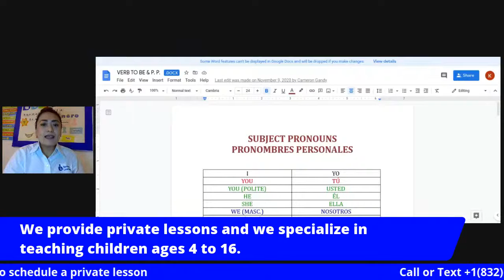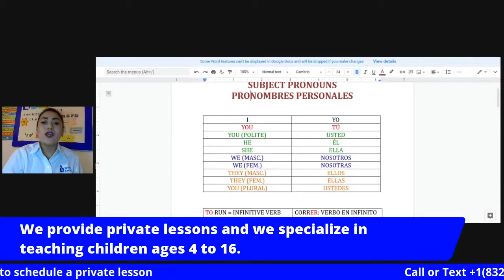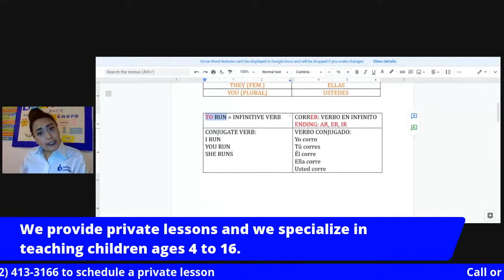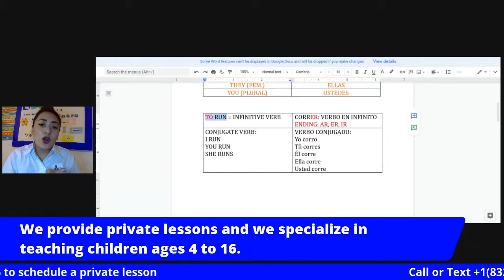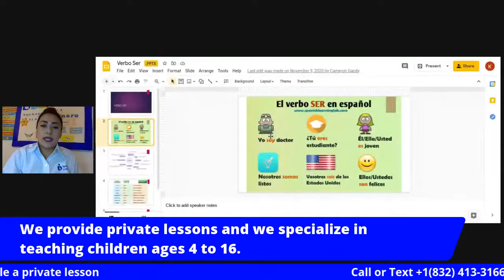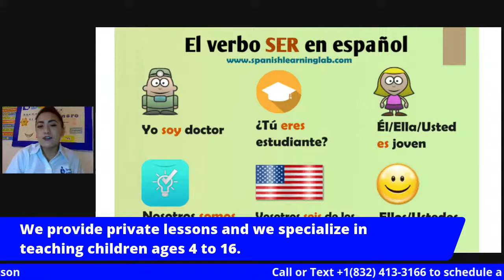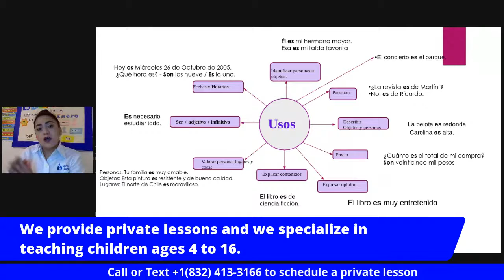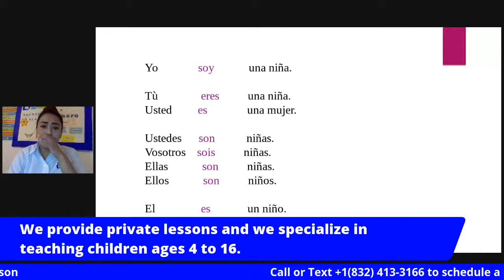Verbo to be "ser"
In Spanish we have to verbs to be "ser" y "estar". Let's start with the verb to be "ser"